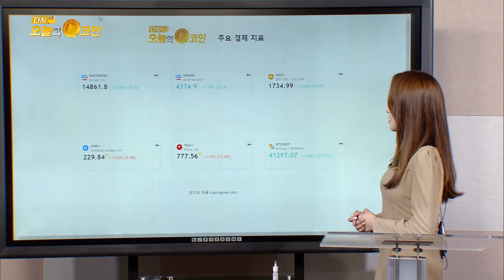테조스 코인 사상최고가 경신?/트위터, 소셜 미디어의 엘살바도르가 되었다/페이스북, 메타버스 기업이 된다?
코인캐스트 오늘의코인 공식오픈채팅방

아스터코인 거래마켓
한빗코